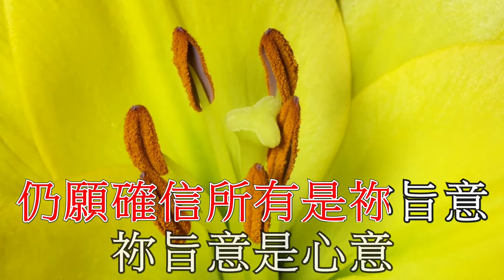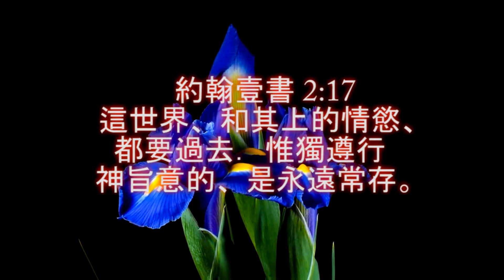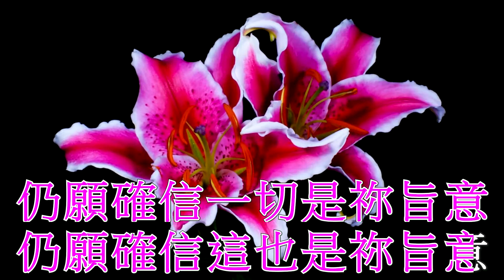祢旨意 In His Time Karaoke HD1080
“In His Time” was the song that we sang in our bridal shower almost 30 years ago. Kim has been encouraging me to write the Chinese lyrics for this song all these years. God finally gave me inspirations to write the Cantonese lyrics yesterday. I arranged and produced it today. I hope you enjoy it. Happy July 4th.
祢旨意
曲：Diane Ball
詞、改編：鄭澤輝
祢旨意是心意
是否每個挫敗有祢旨意
在我憂傷失落時
在我歡欣喜樂時
仍願確信所有是祢旨意
祢旨意是心意
莫非每個挫敗有祢旨意
在我悲哀失望時
在我高歌歡樂時
仍願確信這也是祢旨意
祢旨意是心意
在我憂傷失落時
在我歡欣喜樂時